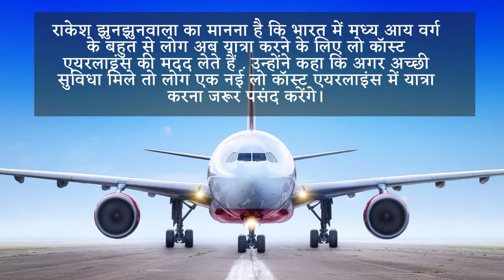नई एयरलाइन कंपनी के लिए 70 प्लेन खरीदने की तैयारी कर रहे हैं राकेश झुनझुनवाला